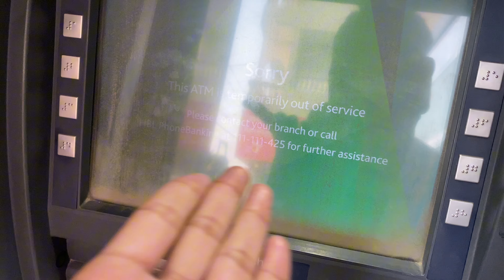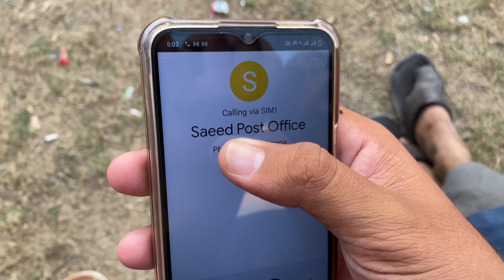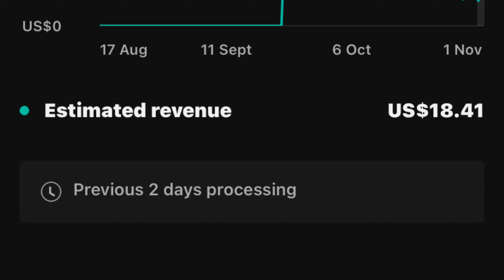My Youtube earning revealed😱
Assalamualikum guys!

@My Youtube earning revealed😱|My Youtube earning revealed😱